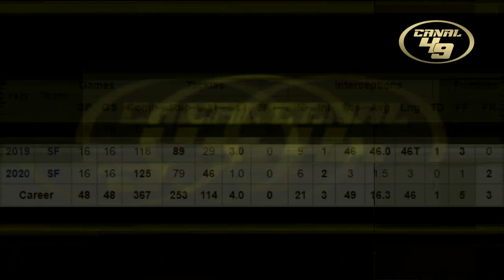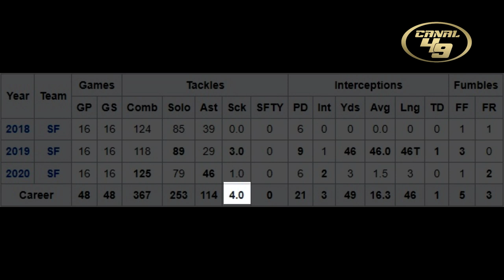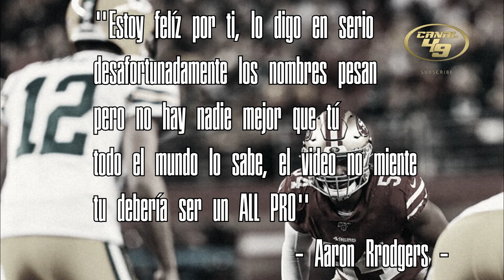FRED WARNER #54 | LIDER DE LA DEFENSA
Fred Warner, el líder de la defensa gambusina, el mejor LB de la NFL.

GO NINERS!!!